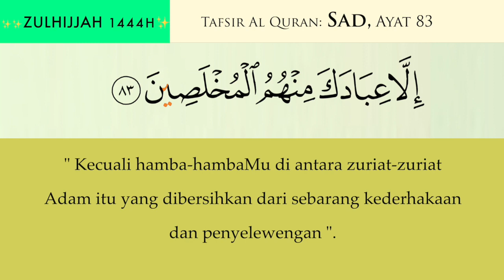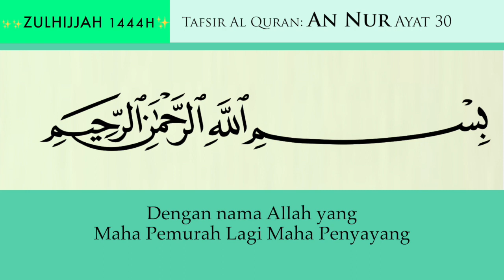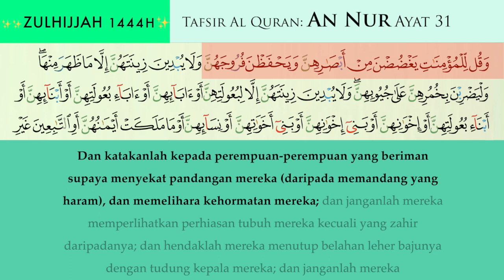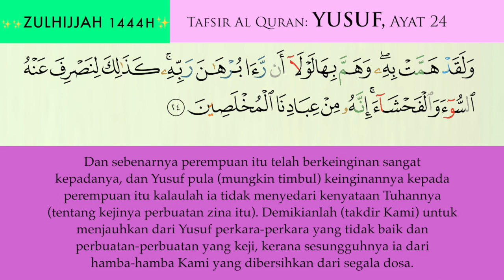17 Tafsir Surah Yusuf - ayat 24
TAFSIR SURAH YUSUF - ayat 24

Syukran